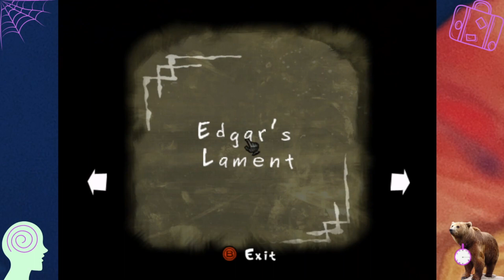History With Dogs! Let's Play Psychonauts EP:22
It's time to play a game that I've wanted to for a long time... Psychonauts